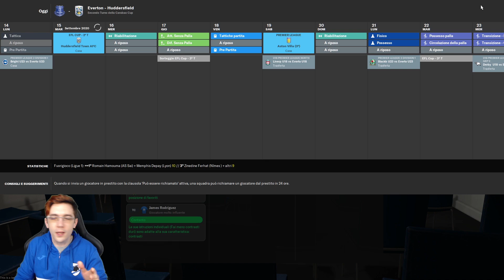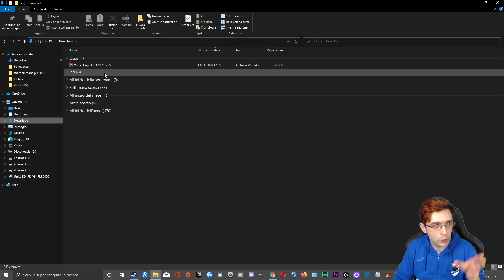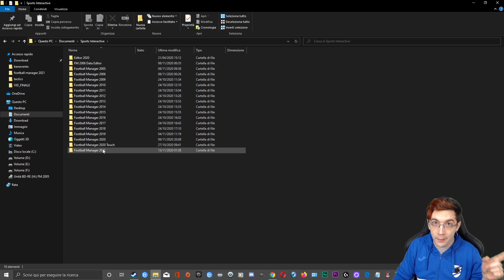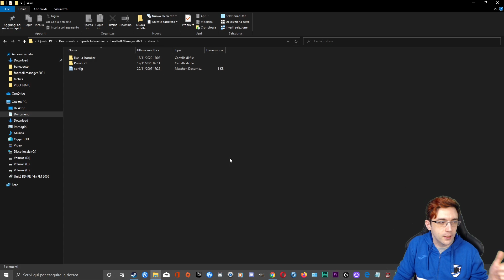VINCECHUP INSTANT RESULT SKIN | CERCHIETTI E RISULTATO ISTANTANEO | FOOTBALL MANAGER 2021 TUTORIAL